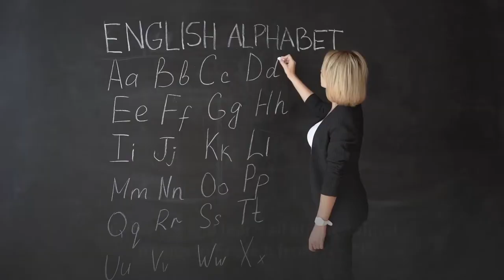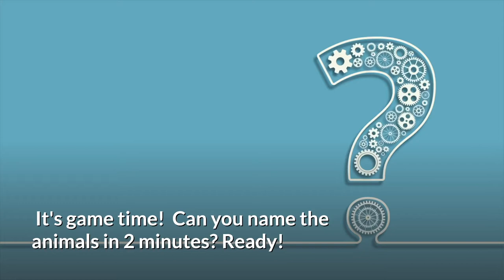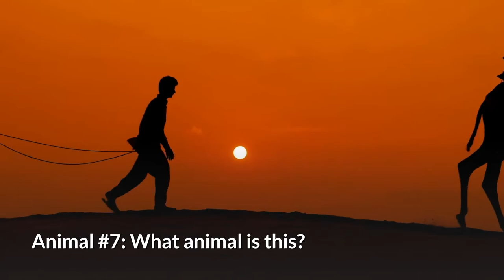Animals From A - Z | The English Names of Animals 🦛 🐊🐦🐫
Animals From A - Z! The English Names of Animals 🦛 🐊🐦🐫 Today we will learn all about animal names in English from A to Z! At the end of this video we'll play a game... So stick around! Ready?!? Let's go!!

Are you learning English? You've come to the right YouTube channel, Learn English Lingo!

Alligator: Male: Bull. - Female: Cow. - Baby: Hatchling
Ant: Male: Drone. - Female: Queen or Worker. - Baby: Larva or Pupa
Ape: Male: Male. - Female: Female. - Baby: Baby
Bird:  Male: Cock. -  Female: Hen. -  Baby: Chick or Hatchling
Bison: Male: Bull. -  Female: Cow. -  Baby: Calf.
Boar: Male: Boar. - Female: Sow. -  Baby: Piglet
Buzzard: Male: Cock. -  Female: Hen. - Baby: Chick
Camel: Male: Bull. - Female: Cow. - Baby: Calf
Caribou: Male Bull. - Female: Cow. - Baby Calf
Cat: Male: Tom. - Female: Queen. Baby: Kitten
Chicken: Male:Rooster. - Female:  Hen. - Baby: Chick
Deer: Male: Buck or Stag. - Female: Doe. - Baby: Fawn
Duck: Male: Drake. - Female: Hen. - Baby: Duckling
Eagle: Male: Tiercel. - Female: Hen. - Baby: Eaglet
Ferret: Male: Hob. - Female: Jill. - Baby: Kit
Fox: Male: Dog or Reynard.  - Female Vixen. - Baby: Cub, Kit or Pup
Frog: Male: Male. - Female: Female. - Baby: Tadpole, Polliwog or Froglet
Gerbil: Male: Buck. - Female: Doe. - Baby: Pup
Goat: Male: Billy or Buck. - Female: Nanny. - Baby: Kid
Goose: Male: Goose. - Female: Gander. - Baby: Gosling
Gorilla: Male: Male. - Female: Female. - Baby: Infant
Guinea Pig: Male: Boar. - Female: Sow. - Baby: Pup
Hamster: Male: Buck. - Female: Doe. - Baby: Pup
Hippopotamus: Male: Bull. - Female: Cow. - Baby: Calf
Horse: Male: Stallion. - Female: Mare. - Baby: Foal or Colt (Male) and Filly (Female)
Kangaroo: Male: Buck. - Female: Doe. - Baby: Joey
Lion: Male: Lion. - Female: Lioness. - Baby: Cub
Mule: Male: Jack. - Female: Jenny. - Baby: Foal
Ostrich: Male: Cock. - Female: Hen. - Baby: Chick
Otter: Male: Male. - Female: Female. - Baby: Pup or Whelp
Owl: Male: Owl. - Female: Hen. - Baby: Owlet
Panda: Male: Boar. - Female: Sow. - Baby: Cub
Pig: Male: Boar. - Female: Sow. - Baby: Piglet
Rabbit: Male: Buck. - Female: Doe. - Baby: Bunny or Kit
Raccoon: Male: Boar. - Female: Sow. - Baby: Cub
Rat: Male: Buck. - Female: Doe. - Baby: Kitten, Pinky or Pup
Rhinoceros: Male: Bull. - Female: Cow. - Baby: Calf
Shark: Male: Bull. - Female: Female. Baby: Pup
Sheep: Male: Buck or Ram. - Female: Ewe. - Baby: Lamb
Skunk: Male: Boar. - Female: Sow. - Baby: Kit
Swan: Male: Cob. - Female: Pen. - Baby: Cygnet
Tiger: Male: Tiger. - Female: Tigeress. - Baby: Cub
Turkey: Male Tom. - Female: Hen. - Baby: Poult
Wallaby: Male: Jack. - Female: Jill. - Baby: Joey
Yak: Male: Bull. - Female: Cow. - Baby: Calf
Zebra: Male: Stallion. - Female: Mare. - Baby Foal

❓❓ QUESTION ❓❓ Which of these animals did you like? Which ones were NEW to you?

Thank you for motivating us to "Improve your English, Change your life"!